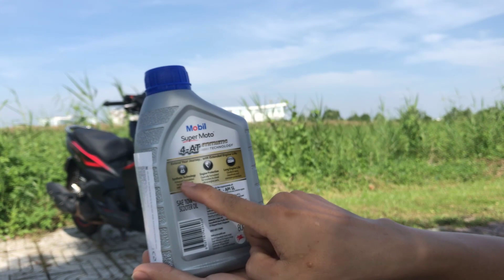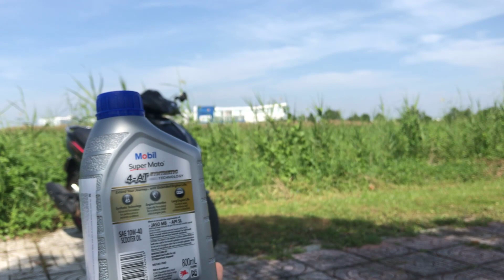NHỚT NHẬP MOBIL SUPER 10W40 SCOOTER TỔNG HỢP GIÁ RẺ DÀNH RIÊNG XE TAY GA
NHỚT MOBIL SUPER MOTO 10W40 SCOOTER NHẬP TỔNG HỢP GIÁ RẺ

*MOBIL SUPER MOTO 10W40 SCOOTER*
_Nhớt Nhập Tổng Hợp Giá Rẻ
_Nhớt Nhập Singapo
_Synthetic
_SAE 10W40 êm đi Phố
_Phân Khúc Giá Bình Dân
_Thời Gian Sử Dụng Tầm 1500km

 ⏩ Xem Thêm Clip Để Tìm Vấn Đề Bạn Cần Tìm Hiểu Nha :
2️⃣ Hướng Dẫn Tính Bảo Hiểm Xã Hội – Bhyt – Bhtn – Thuế Tncn

✅ Các bạn có ý kiến khen chê hãy comment bên dưới để mình làm video tốt hơn nha.

🔔 ĐĂNG KÝ ỦNG HỘ KÊNH TOM GO NHÉ BẠN.